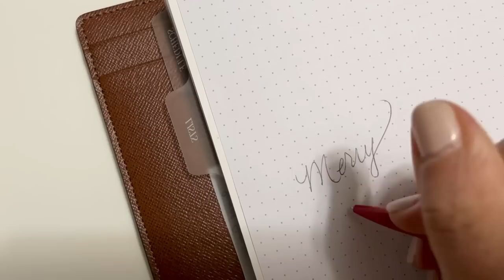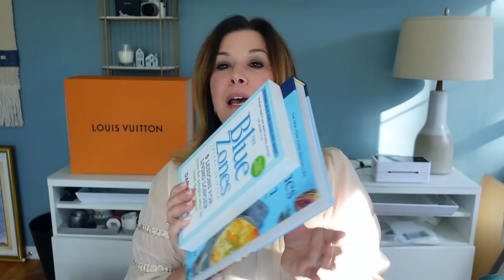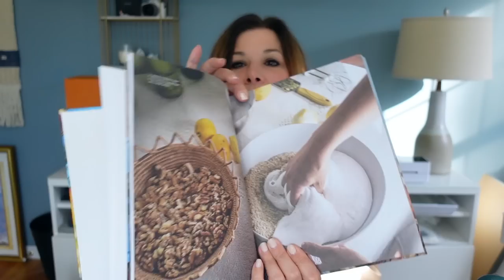What I got for Christmas 2021! From Bargain to Bougie!! LV Onthego GM, Tieks, Tiffany & MORE!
Today I'm giving you a full haul of everything I got for Christmas this year! I hope you all had a wonderful Christmas with loved ones! Wishing everyone a strong end to 2021 and all the best in the new year!!

Sterling Silver CZ Hoop Earrings
Apple Airtag
Apple Leather Key Ring
Revlon One Step Hair Dryer & Volumizer